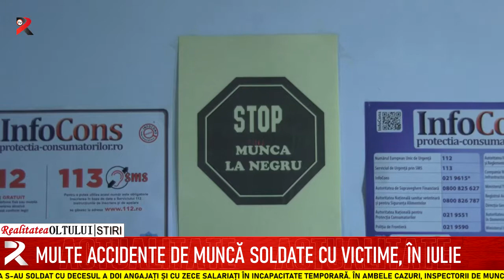Multe accidente de muncă soldate cu victime, în iulie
12 accidente de muncă au fost raportate luna trecută în Olt. Acestea s-au soldat cu decesul a doi angajați și cu zece salariați în incapacitate temporară. În ambele cazuri, inspectorii de muncă au declanșat anchete pentru a afla cine se face vinovat de producerea tragediilor.